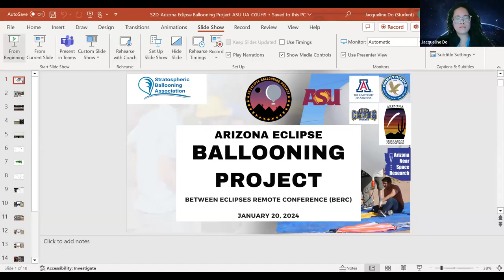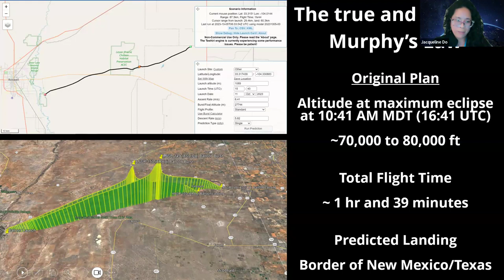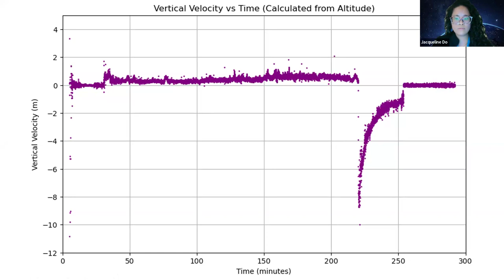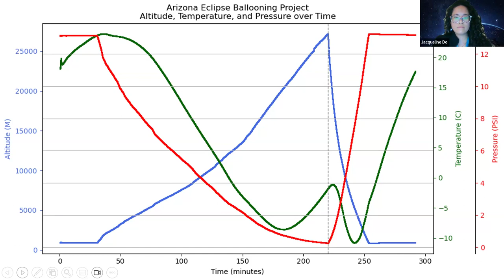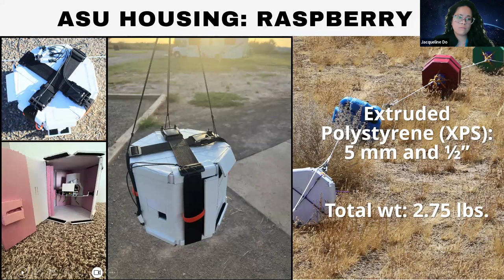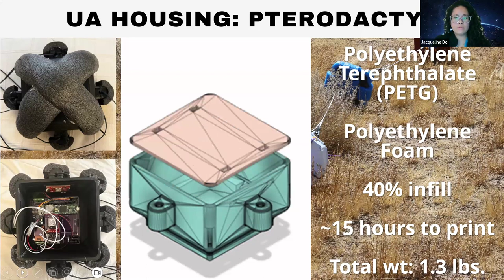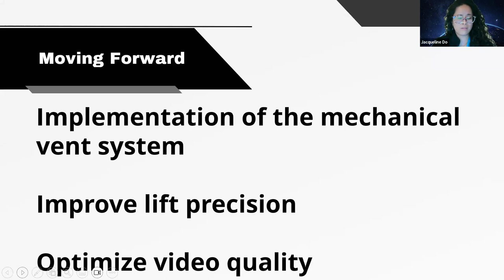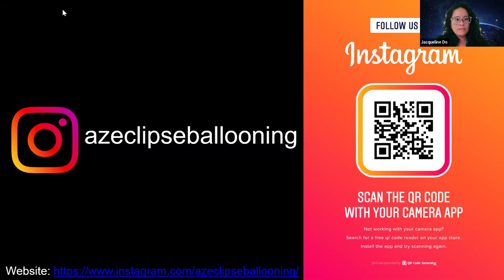17 S2D AZ State University plus Arizona Eclipse Ballooning Project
Arizona Eclipse Ballooning Project
Abstract:
Arizona State University (ASU), the University of Arizona (UA), and Casa Grande Union High School (CGUHS) worked collaboratively on the development and deployment of a high-altitude balloon with the goals to (a) improve launch logistics, (b) optimize video streaming capabilities, (c) design, test, and implement 3D-printed payload housings, and (d) engage a large audience through social media and outreach efforts.

We opted for the unmanned free balloon without the implementation of the cutoff mechanism. During our launch in Roswell, New Mexico for the Annular Solar Eclipse, we aimed to achieve an ascent rate of 5-6 m/s and a total flight duration of ~ 1 hour and 30 minutes achieving burst at between 85,000-90,000 feet. Despite numerous successful practice launches, we instead reached an average ascent rate of just 1-2 m/s with a flight duration of 3 hours and 45 minutes, still bursting at ~89,000 feet (~27,000 meters). We have determined the cause of this complication to be the result of a miscalculation of the lift weight. Arizona Near Space Research (ANSR) acted as our recovery team and traveled to the new predicted landing site during the flight, recovering the payloads over ~ 80 miles from the border of New Mexico/Texas to northeast of Lubbock, Texas, far surpassing the intended landing location. Though the flight parameters did not align with our expectations, we were successful in nearly every other aspect of the launch thanks to our practice as mentioned in earlier launches.

We 3D-printed the housings for all payload systems, except the Raspberry Pi camera system. ASU developed the Iridium housing using Thermoplastic Polyurethane (TPU) and Polyethylene terephthalate glycol (PET-G) filaments to withstand potential high-velocity crashes. UA developed the RFD900 and PTERODACTYL housings using PET-G filament and Polyethylene foam (pool noodles). Due to weight and time constraints, we used Extruded Polystyrene (XPS) for the Raspberry Pi camera system housing. It was observed upon retrieval that each system housing survived the impact. Though being highly durable and offering adequate protection, the 3D-printed housings present two drawbacks: (1) extended printing time and (2) increased material weight.

ASU’s ground station team optimized the network stability and performance of the Ubiquiti long-range radio system by diagnosing and troubleshooting network parameters during extensive testing, making use of a Ubiquiti WiFiMan Wizard.  Minor network disruption was encountered periodically before a complete loss of connectivity at an altitude of 22,500 feet and a total distance from the ground station of 28.5 miles, approximately 1 hour into the flight. This was a significant improvement from what we encountered during previous practice flights.

In analyzing the dataset gathered during the flight, key data points were selected to illustrate changes in atmospheric conditions. At Point A, 15 minutes before the start of annularity, the temperature and pressure were 35.26℉ (1.81℃) and 0.21ATM. At Point B, at the moment of annularity, the temperature and pressure were 26.47℉ (-3.07℃) and 0.15ATM.  At Point C, 15 minutes after the start of annularity, the temperature and pressure were 21.7℉ (-5.72℃) and 0.1ATM. The change in temperature between Point A and Point B shows a temperature difference of 8.79℉. Between Points B and C, the change was 4.77℉.

In addition to our science goals, our team focused on social media and outreach initiatives, aiming to connect with a diverse audience ranging from high schools and universities to the general public. We showcased our project to students and attendees from various institutions, including Eastern New Mexico University (Roswell), ASU Prep College and Career Fair, ASU Space Business Association, ASU Astronomy Club, Joliet Township High School, and Casa Grande Union High School. The culmination of our efforts was a successful Annular Solar Eclipse viewing party and launch live-streaming event on ASU’s Tempe Campus, hosted in partnership with the School of Earth and Space Exploration (SESE) outreach team. There were over 400 people physically in attendance. We garnered over 200 viewers on the YouTube livestream. On social media, we have over 142 followers and have reached more than 1,547 accounts, having accumulated over 10,000 impressions.